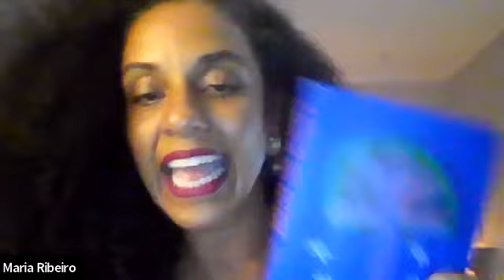2ª Roda virtual de Aquilombamento - Maria Ribeiro: Universidade pública: ocupação negro-brasileira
Formação aberta do coletivo Margens Clínicas da construção coletiva do conceito de Aquilombamento, em parceria com o Sesc Consolação, contou com 4 Rodas Virtuais de Aquilombamento.
No segundo encontro, tivemos a parceria de Maria Ribeiro que falou sobre o tema: Universidade pública: ocupação negro-brasileira

Maria Ribeiro é cientista social (PUC-SP), mestra (PUC-SP) e doutora (PUC-SP/Université Paris-Diderot) em Comunicação e Semiótica. É professora no Programa de Pós-Graduação em Humanidades, Direitos e Outras Legitimidades (PPGHDL/FFLCH) da Universidade de São Paulo (USP) e na Coordenadoria Geral de Especialização, Aperfeiçoamento e Extensão (COGEAE) da Pontifícia Universidade Católica de São Paulo (PUC-SP). Redatora-geral do Simpósio Internacional de Assistência ao Parto (SIAPARTO), integrante do Coletivo Margens Clínicas, da Rede para Escutas Marginais (REM), do grupo executivo da Rede Brasileira de Mulheres Cientistas (RBMC) e do conselho do Núcleo de Estudos das Diversidades, Intolerâncias e Conflitos (Diversitas/FFLCH-USP). Seu relatório de estágio pós-doutoral (FFLCH-USP), intitulado "Ginecológicas: o nascimento negro para além da tragédia", foi contemplado pelo Programa de Ação Cultural do Estado de São Paulo (ProAC), na categoria ensaio de não-ficção e será publicado em 2023. Seu poema “Oração” esteve entre os finalistas mundiais do Human Rights Defenders Poetry Challenge, organizado pelo ProtectDefenders.eu. Esta entre as coordenadoras da Rede para Escutas Marginais (REM/Margens Clínicas). São áreas de interesse são epistemologia; a literatura; a produção de sentido e produção partilhada do conhecimento, com especial ênfase nas questões de interesse da população negro-brasileira e dos grupos dissidentes de gênero.

Link para Poema “Oração”, finalista brasileiro do concurso oferecido pela ProtectDefenders.eu

“Ginecológicas: nascimento negro para além da tragédia”. Relatório de estágio pós-doutoral contemplado com ProAC para “ensaio de não ficção”. Prefácio e posfácio de Maria Lucia da Silva (Instituto Amma Psique e Negritude). Publicação em março/2023